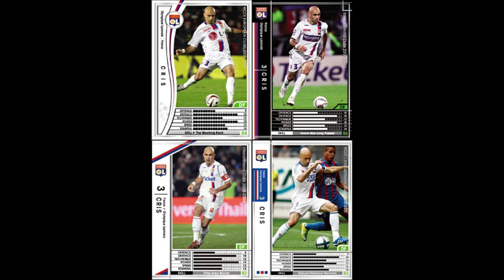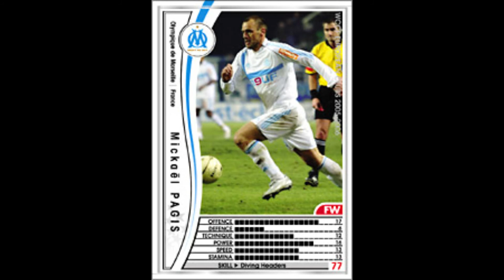いまさらWCCF実況集 後追い名前だけ編 vol.3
古いverから名前だけ実況が溜まったので別verとして作成
音質悪、区切りが適当、名前呼ぶだけもある（言い方が好き
素材があれば単発、ニックネーム呼びも追加してます。
ダブってたどうかチェックが緩くなってきております。

集めた奴を編集しただけなので何かあって、